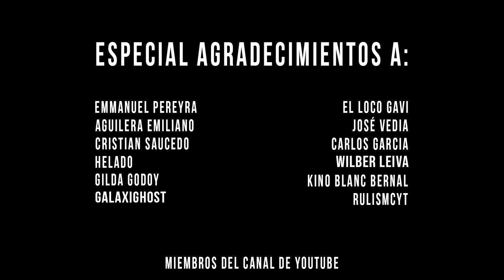Nos hacemos LOS DUEÑOS del server con estos RAIDS ONLINE | RUST CAP FINAL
💻 INFORMACIÓN SETUP